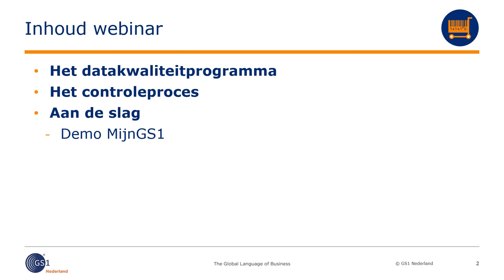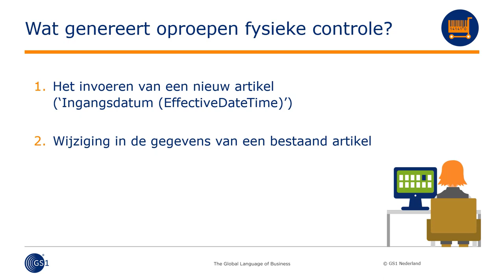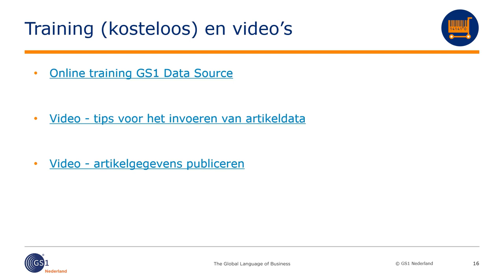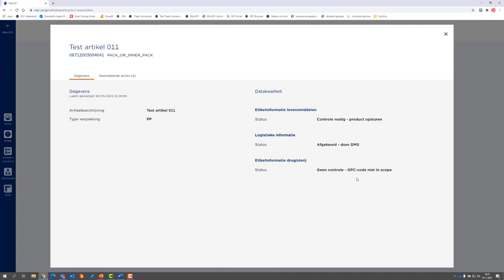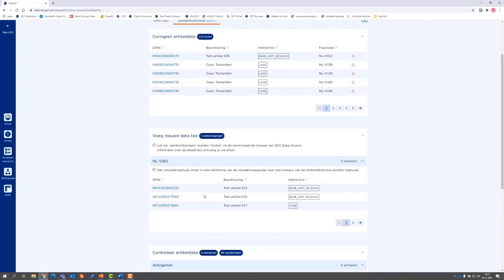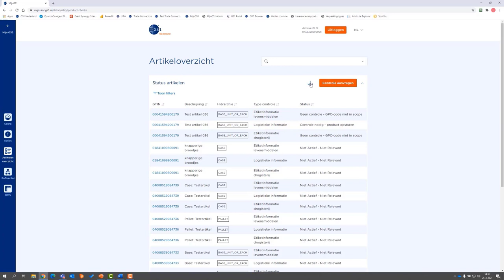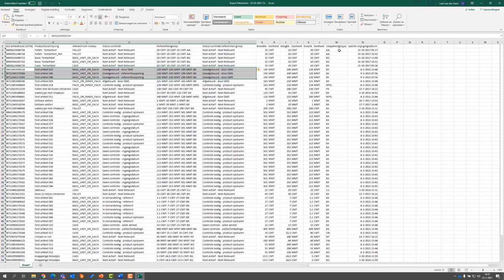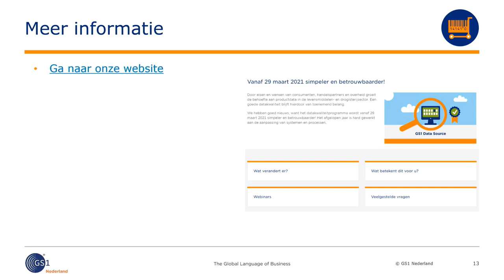GS1 Data Source – Het datakwaliteitprogramma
Iedereen wil kunnen beschikken over de juiste productinformatie uit GS1 Data Source. Daarom moet die informatie correct, compleet en up-to-date zijn én blijven. Bedrijven uit de sector hebben afspraken gemaakt over hoe zij de kwaliteit van data kunnen verbeteren en daaruit is het programma datakwaliteit ontstaan.

Hoe werkt het datakwaliteitprogramma voor de sector levensmiddelen en drogisterij?
In deze video lichten we dat toe en laten we zien hoe leveranciers in MijnGS1 kunnen werken.